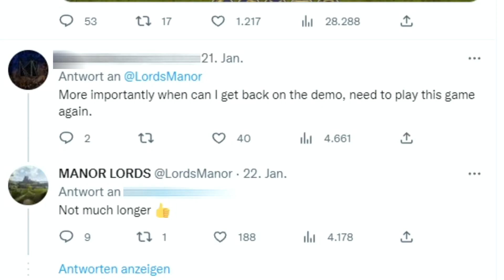Manor Lords | Neuigkeiten zum Aufbauhit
Manor Lords wird eine weitere Demo Version starten.
Im Video erfährst du Neuigkeiten um die Entwicklung des Spiels.